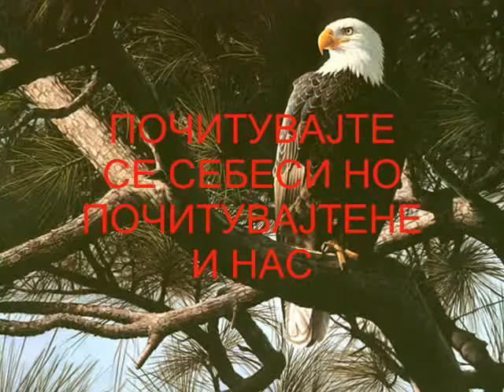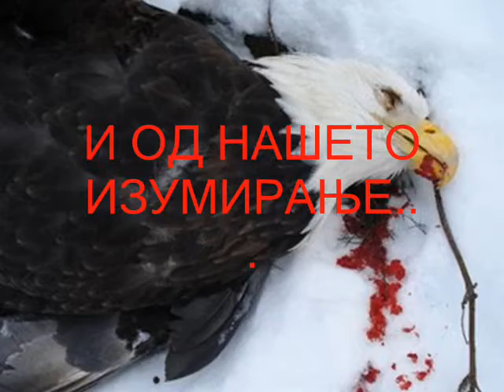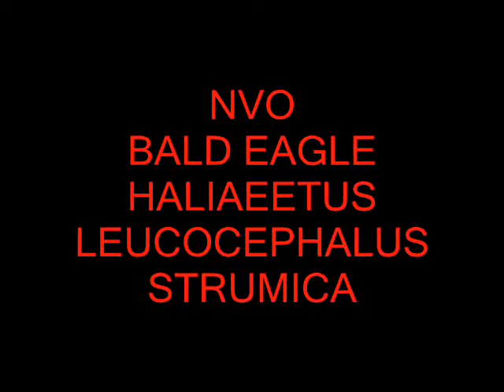BALD EAGLE 2010.wmv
Zdruzenie na gragjani Bald Eagle Haliaeetus Leucocephalus za zastita na pticite grblivki i prirodnite retkosti ---predsedatel ---Todorov Done S T R U M I C A